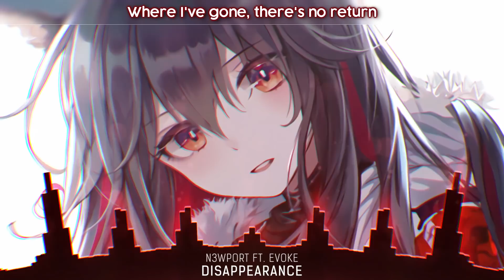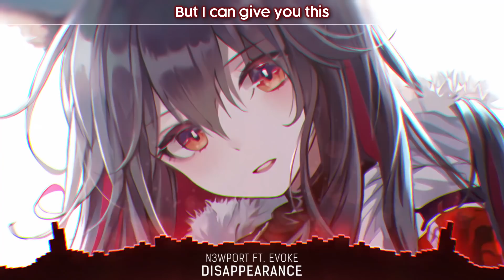Nightcore - Disappearance (N3WPORT ft. Evoke) - (Lyrics)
📌 Song Information
Song: N3WPORT - Disappearance (ft. Evoke)